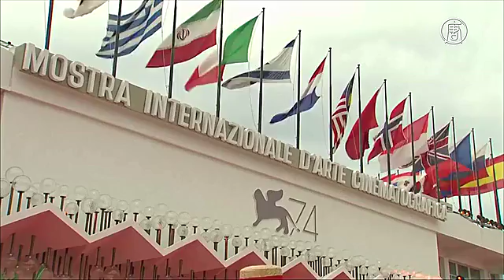Венецианский кинофестиваль: кто получил главные награды (новости)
На острове Лидо в Италии завершился 74-й Венецианский кинофестиваль. Кто получил главные награды – давайте узнаем.